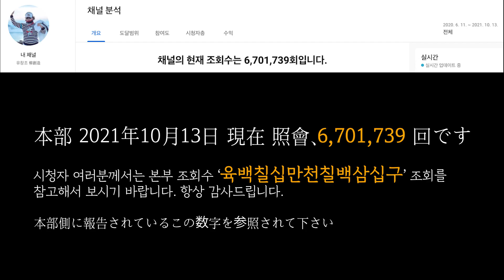유창조 (柳創造) - 비 내리는 고모령 雨降る顧母嶺